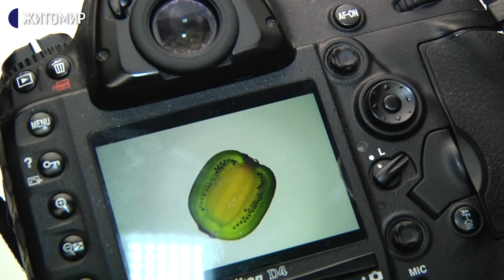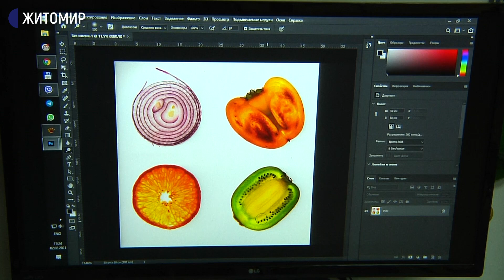У Житомирі вихованці фотогуртка влаштували фруктам та овочам "фотосесію" в режимі макрозйомки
У такий спосіб діти відпрацьовують потрібні фотографу навички і вчаться знаходити цікаве у простих буденних речах